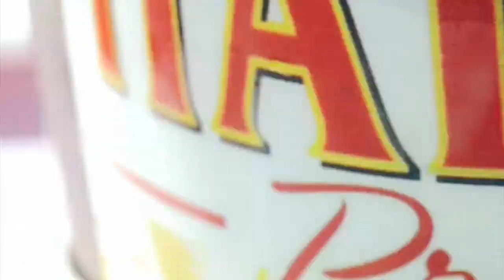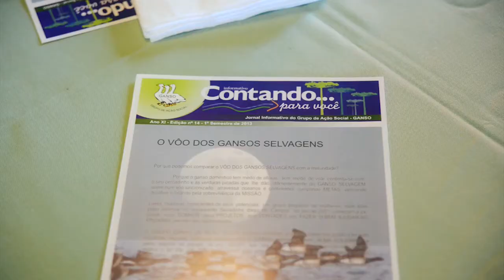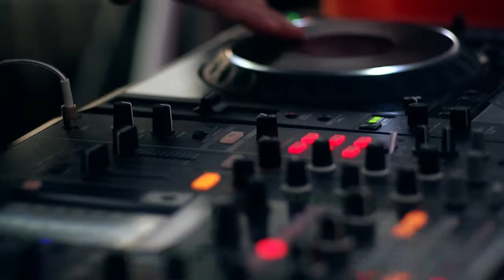FEIJOADA CHATEAU LA VILLETTE - 27/07/2013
Evento que marca o término da temporada de inverno em Campos do Jordão, onde Luiz Rozette recebe convidados especiais e amigos para confraternizar em grande estilo.
Parte da renda foi destinda ao grupo ganso, instituição que ajuda as pessoas as pessoas carentes da cidade.